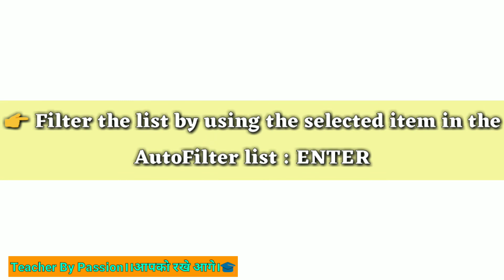Excel Tips For You| Day - 12। Topic :Work with the AutoFilter feature excel। formulas and function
*🔥।TEACHER BY PASSION।आपको रखे आगे।🎓*
🌱 *Good Morning!* 🌹
🎋 *Have a Nice Day* 🍂

📊 *_[ Excel Tips For You ]_* 📈
📍 *DAY - 12* 📍
🌾 *Topic : Work with the AutoFilter feature by using shortcut keys*

*👉👉 To 👉👉 Press*

👉 Display the AutoFilter list for the current column Select the cell that contains the column label, and then press : *ALT+DOWN ARROW*

👉 Close the AutoFilter list for the current column : *ALT+UP ARROW*

👉 Select the next item in the AutoFilter list : *DOWN ARROW*

👉 Select the previous item in the AutoFilter list : *UP ARROW*

👉 Select the first item (All) in the AutoFilter list : *HOME*

👉 Select the last item in the AutoFilter list : *END*

👉 Filter the list by using the selected item in the AutoFilter list : *ENTER*
        *🍁Excel's short tricks,🌺*
    *(👉🏻EXCEL All Days Video classes👈🏻)*
🌺 *~_I am quite confident that you will get a lot of help from this._~*
Video Gear
My mic

My camera (cheapest price Video quality higher)

Lights used in Video

Mobile /camera stand

My mobile phone {best camera phone}

Mobile Telescope

GST BOOK {FOR PRACTIONER} :-

GST BOOK FOR ALL {BE THE EXPERT IN GST} :-
CA STUDENTS SPECIAL

💥 IPCC STUDENTS:-

👉🏻 Best book for A/c's subject :-

👉🏻 Self preparation of Law subject

👉🏻 Audit